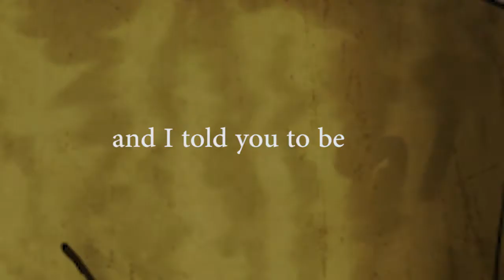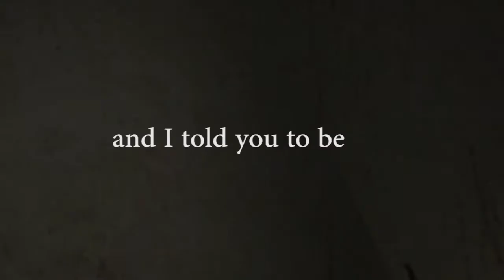Skinny Love (a warrior cats pmv)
this took like 6 days ;w;
eeexcept the first picture, which i did several weeks ago.

However, all of the art belongs to me. please do not use without permission.